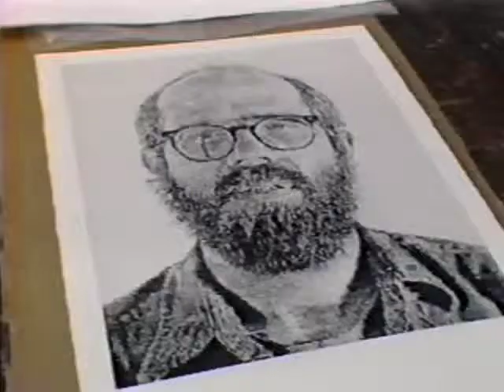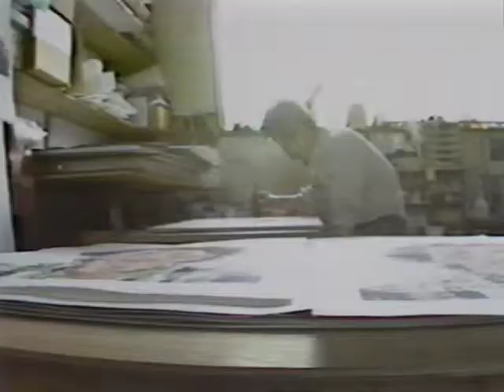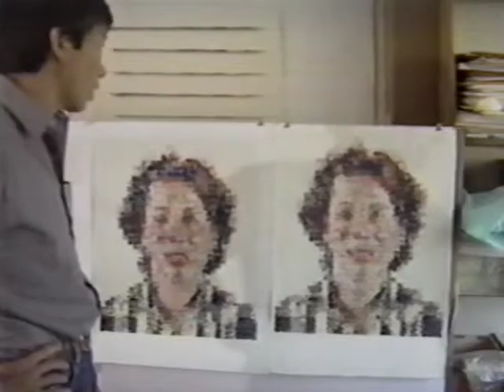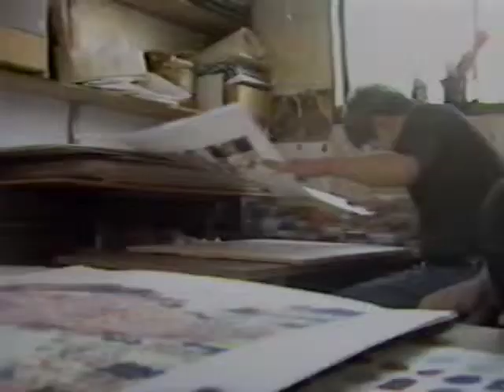Crown Point Press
Crown Point Press in Oakland, California
Charles Kuralt on CBS Sunday Morning program, "Good Morning America" in 1986